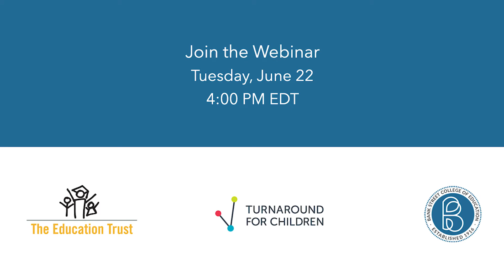Dr. Pamela Cantor on the Science of Learning and Childhood Development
Dr. Pamela Cantor, Founder and Senior Science Advisor, Tournaround for Children, discusses the science of learning and childhood development in a video clip from the webinar titled Seizing the Moment: Reimagining Education Systems for Equity Through Whole-Child Design and Community Partnership.